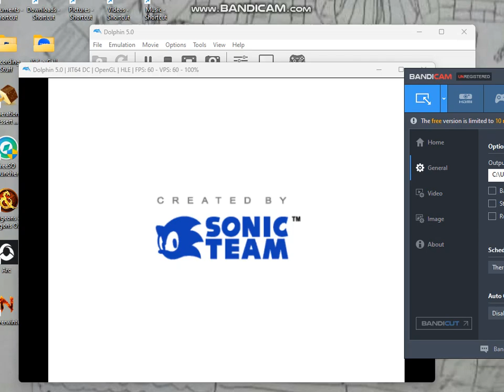Lizzie Plays: Sonic Adventures Director's Cut "Running at the Beach"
Hello everybody, here we are with another favorite Sonic game. I hope you all enjoy. =)